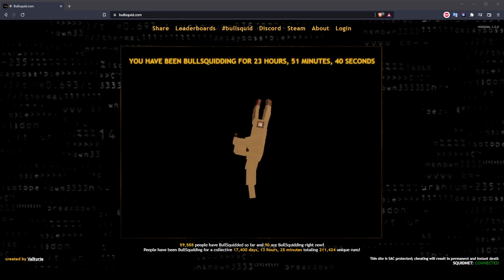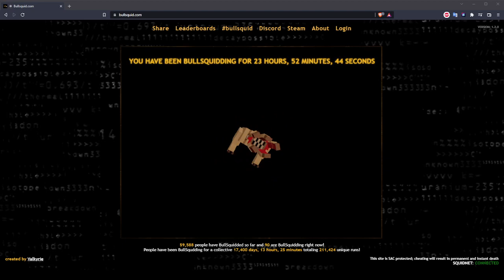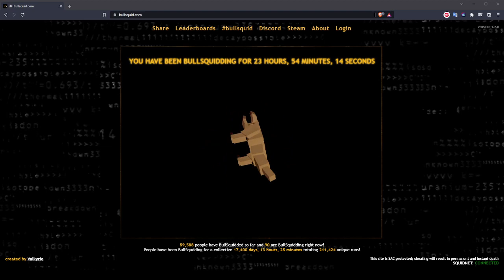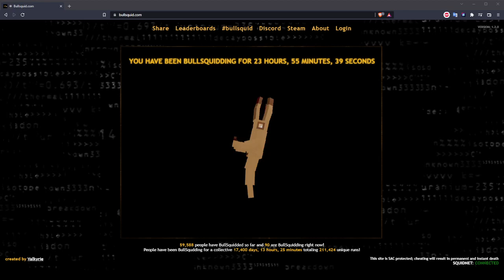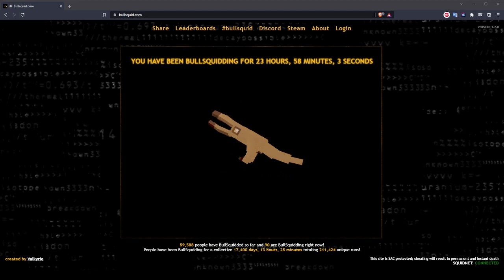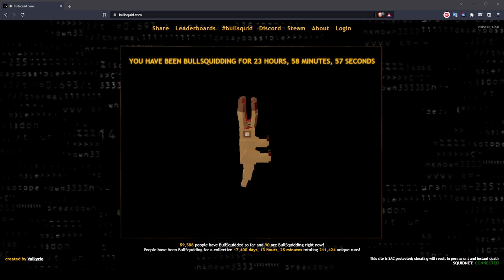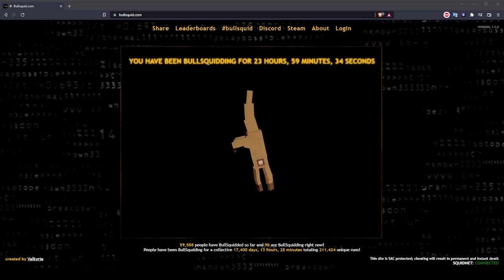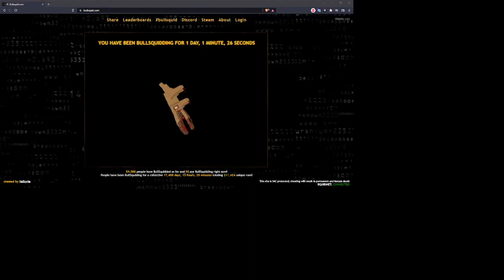I Bullsquidded for 24 hours!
Yesterday, I went on bullsquid.com and left my computer running for 24 hours, today, I captured the moment it hit 1 Day. If you want a full 24 hours, get me to 24 likes for all 24 hours!